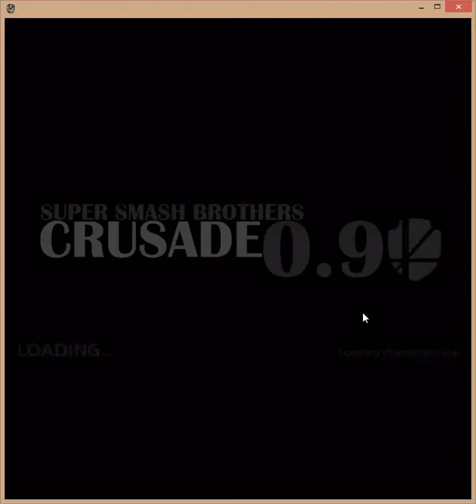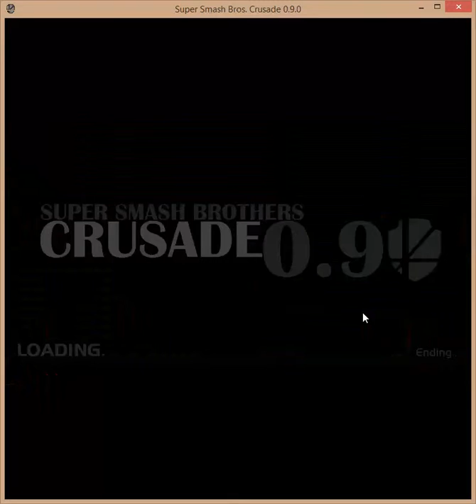GAnondorf Moves & FS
Hahahahahahahahaa!